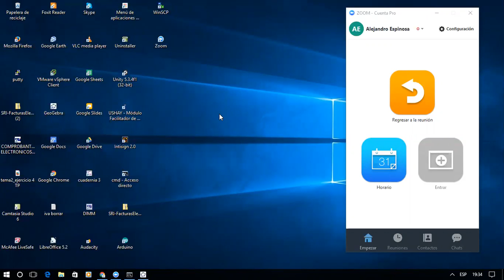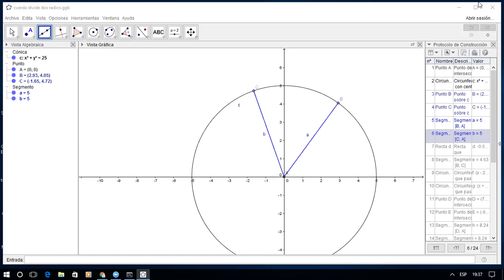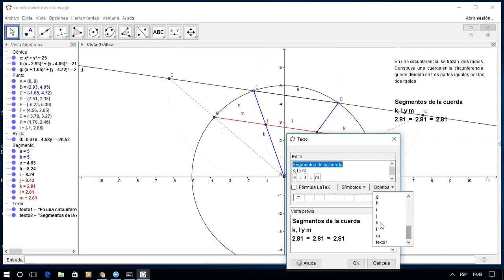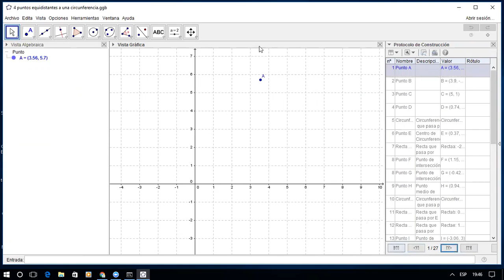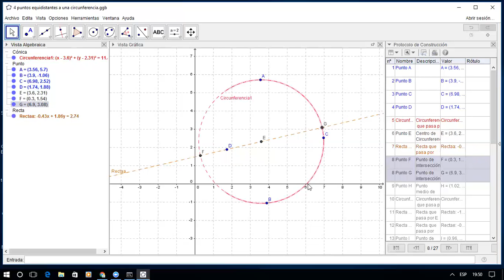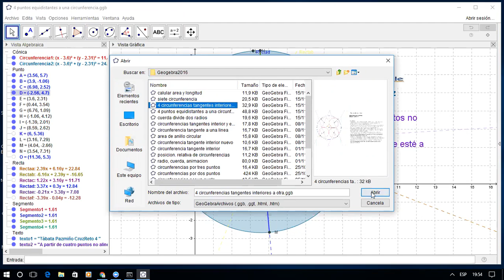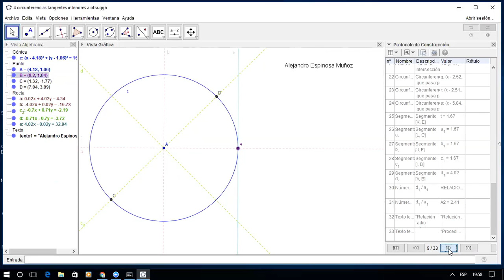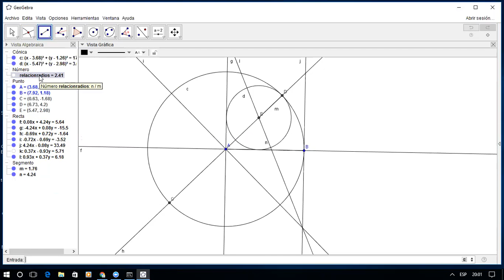Curso Básico Geogebra 2016 .- Ejercicios con circunferencias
Ejercicios de circunferencias, dividir dos radios de una circunferencia con una cuerda que sea dividida en tres partes iguales, 4 puntos equidistantes a una circunferencia, 4 circunferencias interiores y tangentes calcular la relación entre los radios